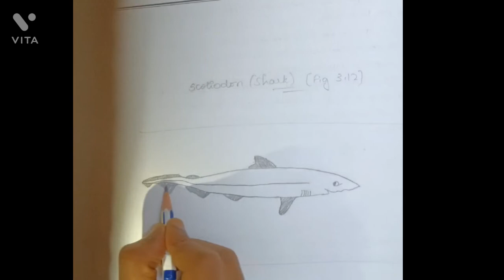How to draw a scoliodon ( shark )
hi everyone 👋🏻

this video is based on how to draw a scoliodon ( shark )

this video is very helpful for school or college students so please do watch this video.